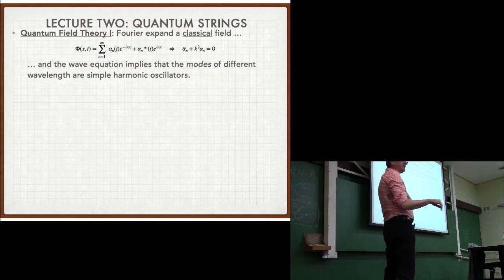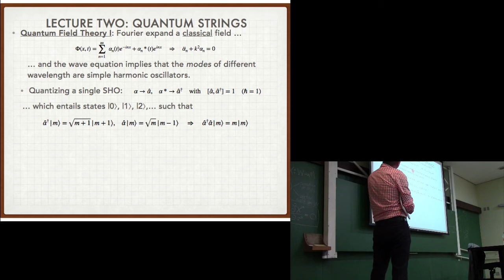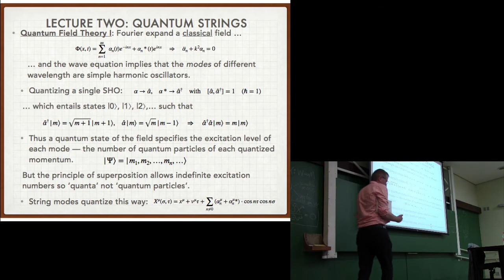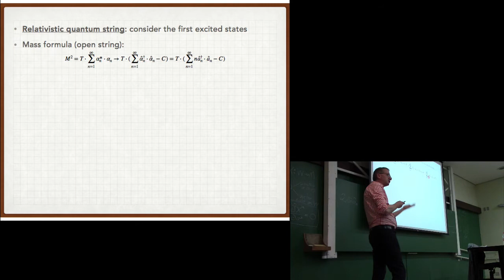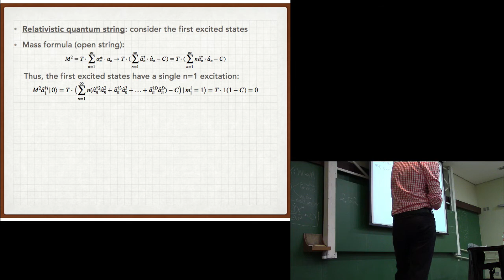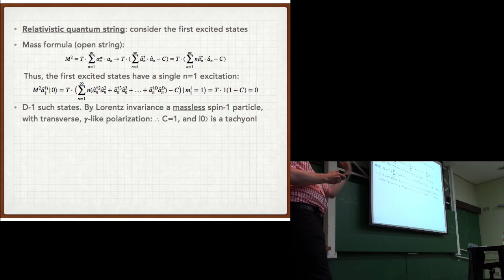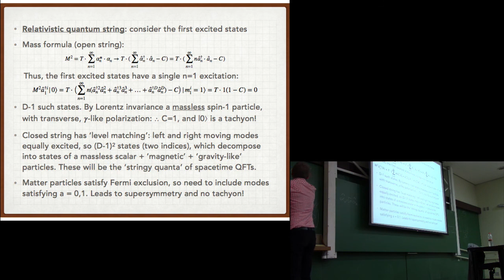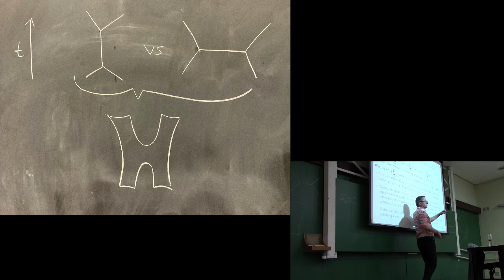BST 202: A Short Course on String Theory – Lecture 2: Quantum Strings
Beyond Spacetime 200-level mini-courses are intended to explain basic formal notions and philosophical questions concerning quantum theories of spacetime, to an audience of philosophers and metaphysicians of physics, with a background in the elementary quantum mechanics and spacetime theory. In this series of lectures, recorded at the University of São Paulo in June 2018, Nick Huggett gives an introduction to the conceptual framework of string theory, in six parts. This lecture explains how quantum string states appear as quantum particles, unifying the different fields.